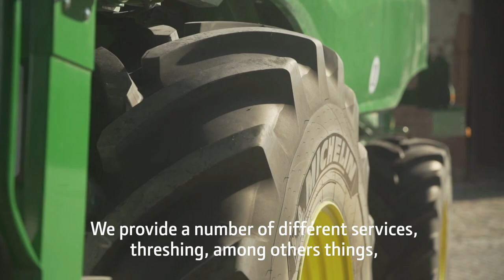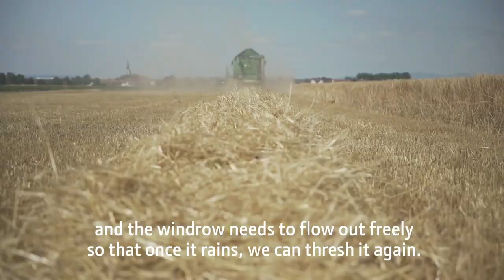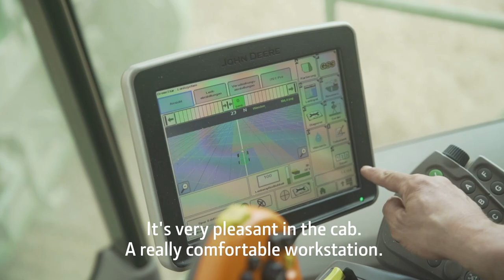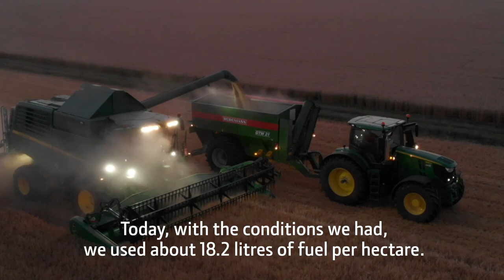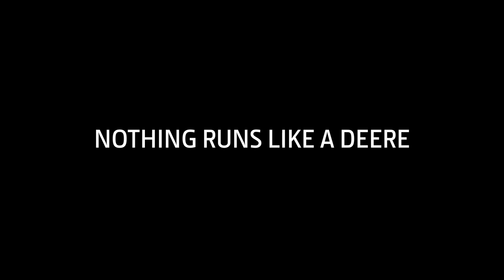T550i with PremiumFlow - a contractor o the hunt for hectares | John Deere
See the performance of the T550 combine in the field. Which performance and throughput does a contractor require to work efficient? - learn more about the John Deere T550 combine in this Video.